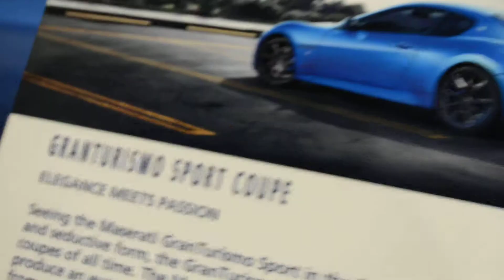2014:2015 Maserati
Denver Car Show Tour part of the National Auto Show!
Classic Cars, Muscle Cars, New Cars, Custom Cars..!
- and - Thumbs UP for Cars..!